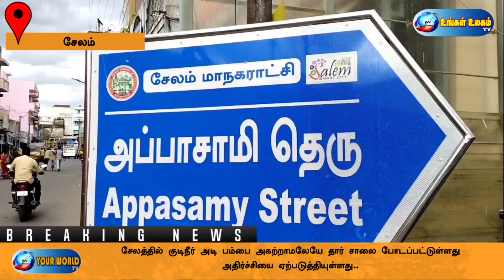குடிநீர் அடி பம்பை அகற்றாமலேயே தார் சாலை